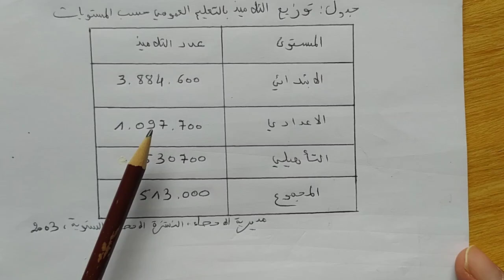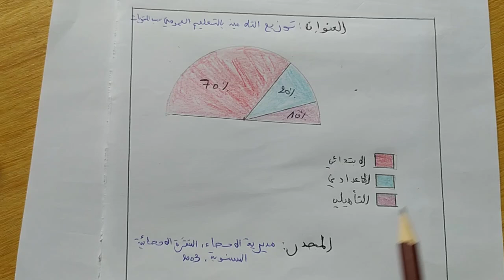تطبيق حول المبيان القطاعي (نصف دائرة )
يتم فيه ايضا توضيح طريقة التحويل الى النسب المائوية والى الدرجات